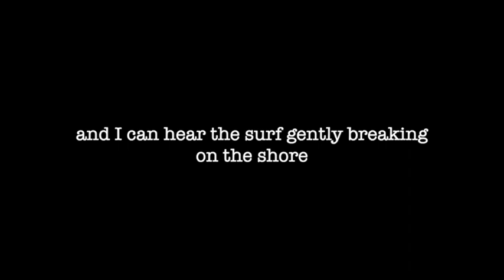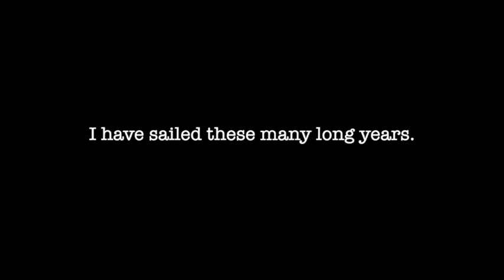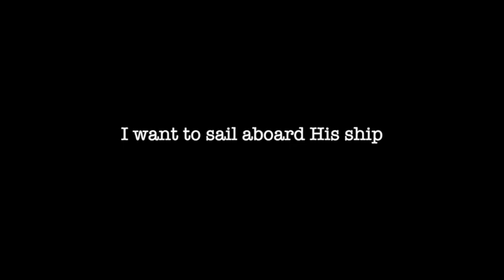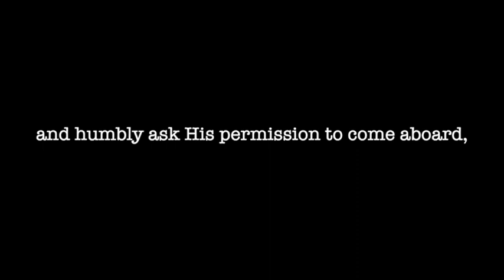Mariners Prayer WIP 12 24 2022 Large 540p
This is Work In Progress of A Mariners Prayer by J. W.H. 'Jack' Wolff for daughter Mary Wolff Kyllo.